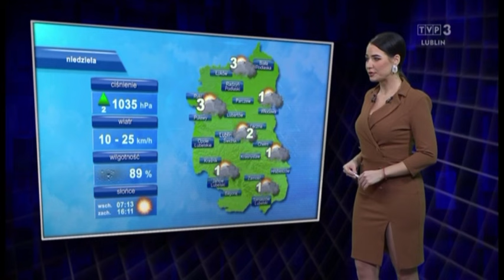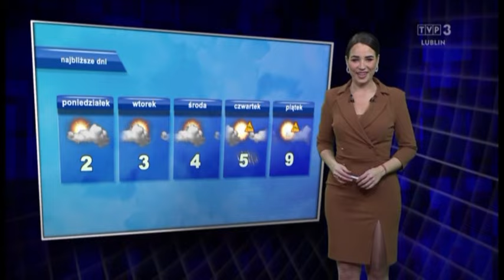Olga Szypulska 27.1.2024